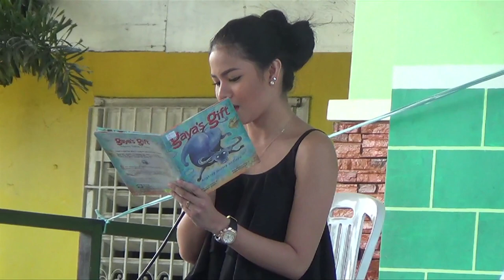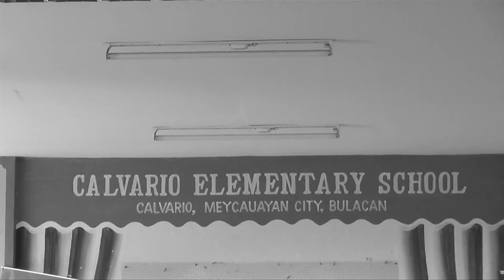Read-Along: Carabao with special gifts, Rizal's tale of turtle, monkey elate kids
Sophia School high school senior Alexis Papa scanned the class list, and made sure that the pupils were properly lined up before they headed to the school's covered quadrangle. Video by INQUIRER.net's Nestor Corrales.